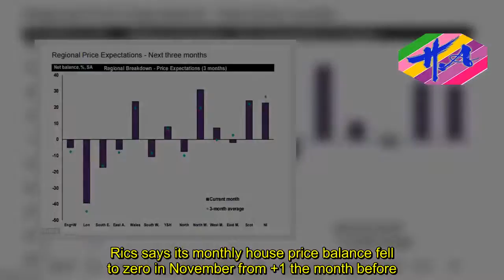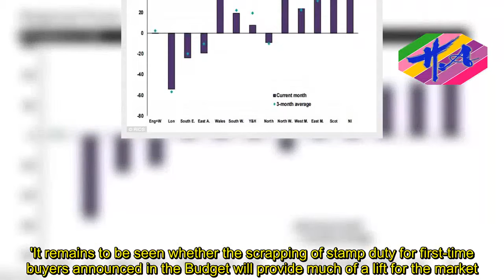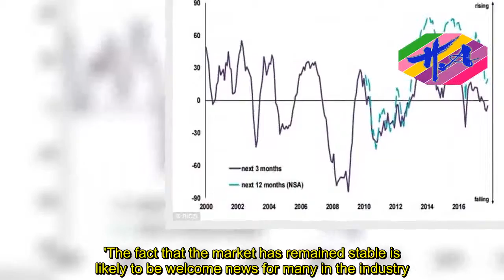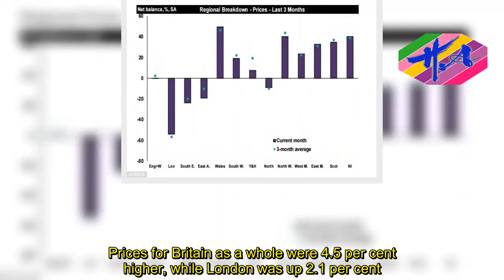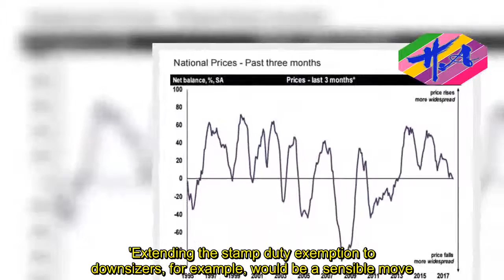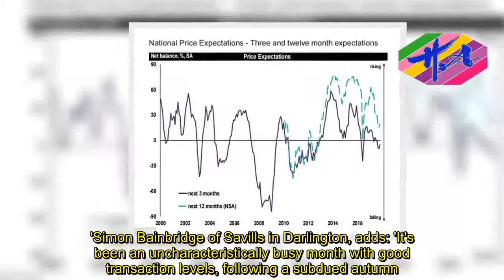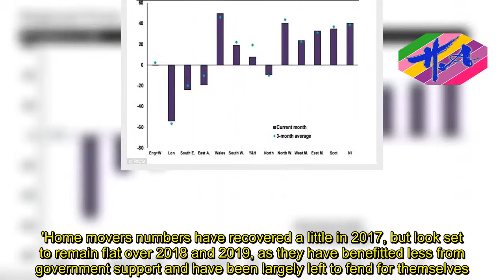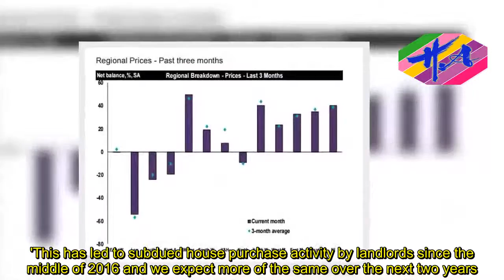News Techcology - House prices flat for first time in five years, Rics says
House prices were flat for the first time in nearly five years during the last three months, according to testate agents.The latest Royal Institution of Chartered Surveyors report found that falling values in London dragged down the national average, with a net balance of 54 per cent of surveyors seeing prices fall rather than rise.Tax changes and concerns about Brexit dented demand within the capital, Rics said, whilethe South East and East Anglia also saw dips, albeit slower.Rics says its monthly house price balance fell to zero in November from +1 the month before.This means its members were evenly split between those reporting price rises compared with three months ago and those seeing falls.It is the lowest level recorded by Rics since March 2013.Furthermore, Rics members expect prices to fall over the next three months – although less sharply than expected a couple of months ago - and expect prices to then rise over the next year.Simon Rubinsohn, Rics chief economist, said: 'The mood music in London and the South East is very much flatter than elsewhere and interestingly, the forward looking indicators suggest this is likely to persist into the new year.'It remains to be seen whether the scrapping of stamp duty for first-time buyers announced in the Budget will provide much of a lift for the market.'Prices in eastern and northeast England also fell, but there were solid gains in Wales, Northern Ireland and northwest England, Rics said.Rics said the fresh supply of properties being listed for sale continued to deteriorate in November - and numbers have now been declining for 22 months in a row.It said feedback received 'suggests that housing market activity continues to be stifled by a persistent shortage of new instructions along with economic uncertainty.'Brian Murphy, head of lending for Mortgage Advice Bureau, said: 'November was an unusual month due to both an interest rate increase and changes to stamp duty for first-time buyers, along with what one might suggest to be a challenging political and economic environment.'The fact that the market has remained stable is likely to be welcome news for many in the industry.'Pragmatically, many believe that a "flat" market at least represents stability, and going into 2018 that would provide the market with a firm footing.'Office for National Statistics data for the year to October, released earlier in the week and based on sales, showed that prices are up £10,000 compared to a year ago.Prices for Britain as a whole were 4.5 per cent higher, while London was up 2.1 per cent. Meanwhile, data from Rightmove, looking at asking prices, reported a £8,000 decrease on the month.London's housing market is the most exposed to foreign investors' concerns about Brexit, as well as to tax increases for property purchases valued at over £1millionLast month the Government scrapped property purchase tax for most first-time buyers as the flagship measure of its annual budget in a bid to tackle falling home owne
Source: